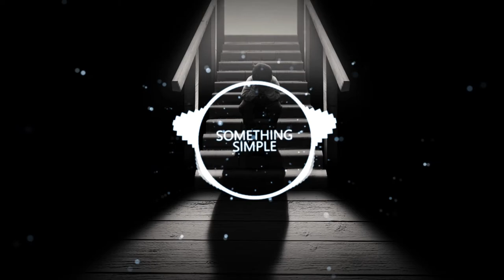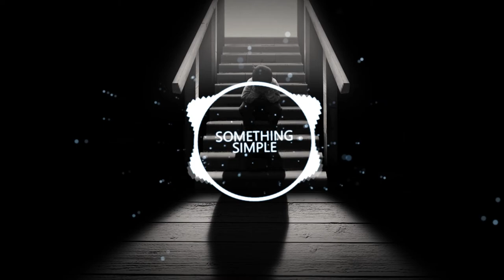soku - something simple | feat. mishaal (prod. apes prod) 🎶 [BASS BOOSTED]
❖ Bass boosted BY 5dB
❖ Genre: lofi hiphop